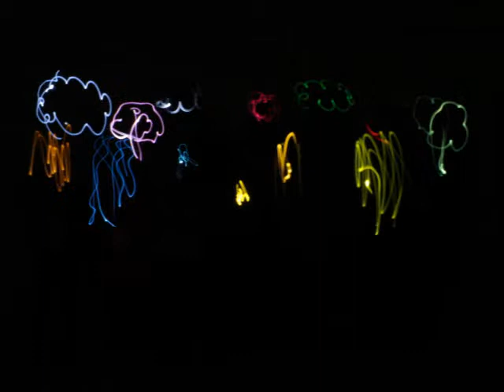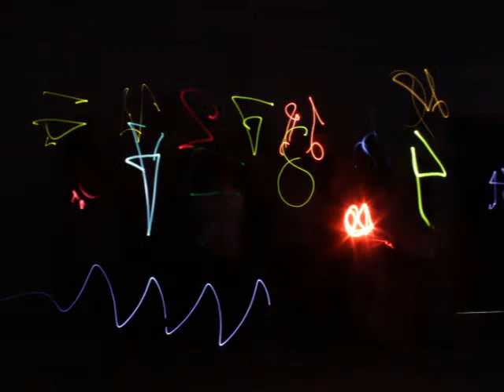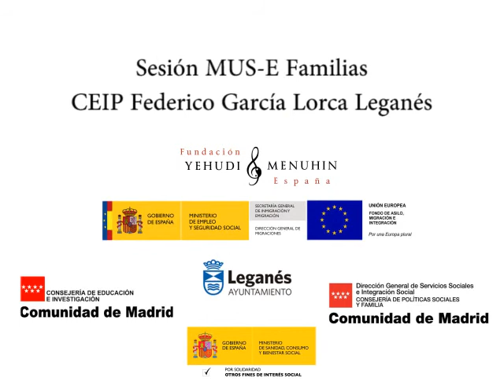Taller Formación Familias CEIP Federico García Lorca. Leganés